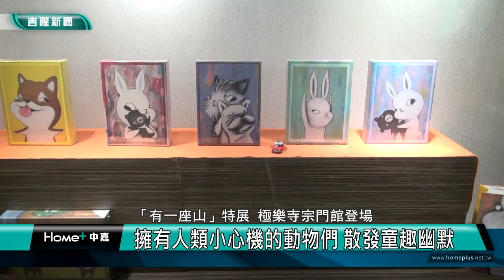emmaAparty|「有一座山」特展 擁抱小動物的幽默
「有一座山」特展 極樂寺宗門館登場
擁有人類小心機的動物們 散發童趣幽默

(中嘉吉隆新聞 記者蔡曉君/基隆報導) 擁有不少粉絲的插畫家林俞槿，擅長賦予動物們靈魂與個性，透過畫筆，將生活中的詼諧、童趣生動傳達，這次受邀至佛光山極樂寺展出「有一座山」特展，帶來原稿及周邊創意，這檔展覽即日起展至2月底，歡迎有空的民眾前往欣賞。

不管是得意還是奇怪或趣味的表情，總讓人一看就嘴角上昂，創作者林俞槿以擬人化方式，賦予動物們靈活的眼神，勾起每人心中的童趣，讓人發出會心一笑。還有大型兔兔裝置藝術，走過必拍，這眼神~~讓人微笑。

過年期間，歡迎民眾到佛光山極樂寺宗門館看展，擁抱小動物的幽默，一起把嘴角上揚吧！

臉書追起來
Home 中嘉- 吉隆有線電視

趣聞不漏接
吉隆官網(中嘉新聞)